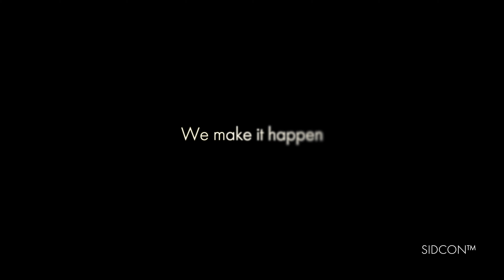Sliding Gate - Avondale Heights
Automated sliding gate and front fencing with vertical angled blades.